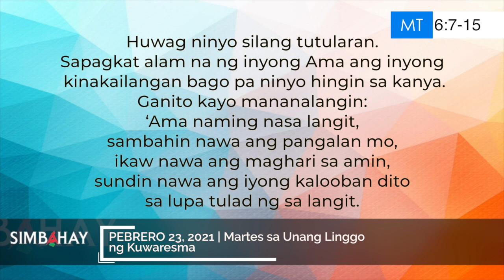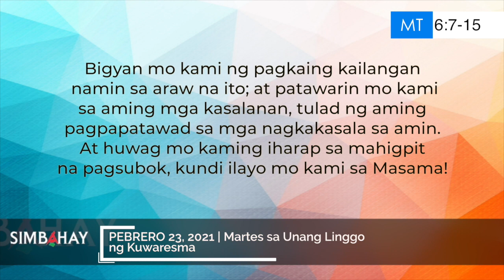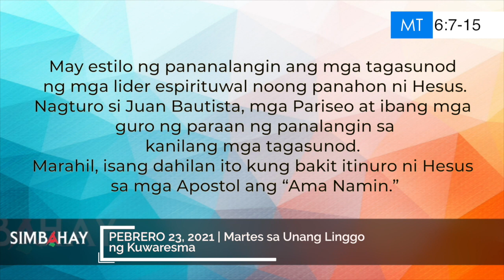Simbahay | Martes sa Unang Linggo ng Kuwaresma | Pebrero 23, 2021